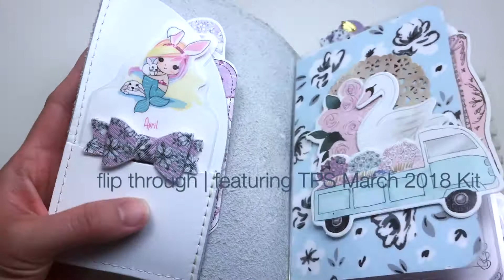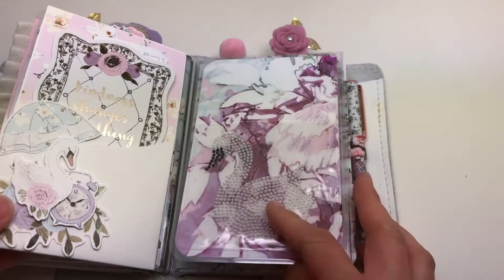Quick Flip Through | A6 Foxy Fix Sugar Coconut | TPS March 2018 Kit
Here's a quick flip through of my current set up. To see the details of my inserts, die cut clusters and page markers please find the detailed version